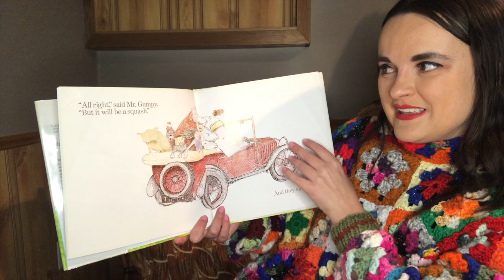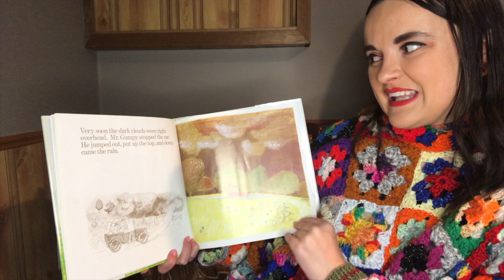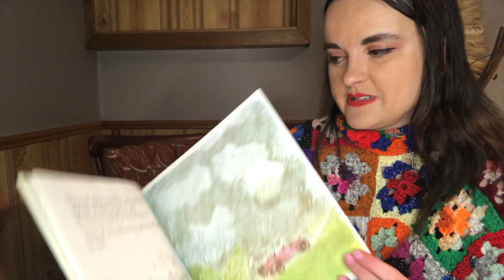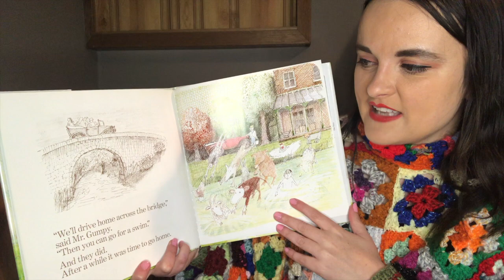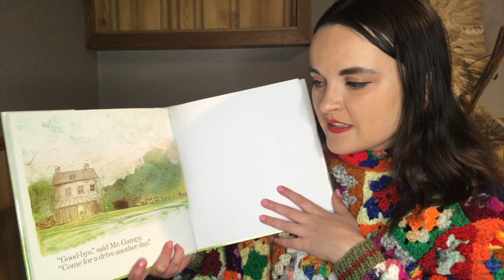Mr Gumpy's Motor Car by John Burningham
A fun story about a man with lots of animal friends in his car!

From the Things That Go Story Time episode.  Check it out in our Full Story Time Episodes playlist for more jokes, songs, and stories about things that go.